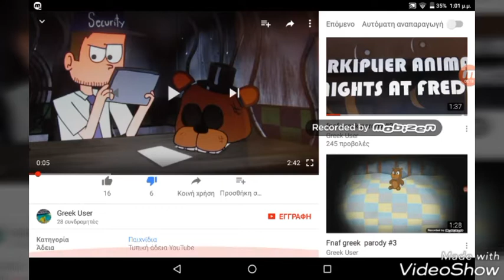Βίντεο σχολιασμού fnaf #2